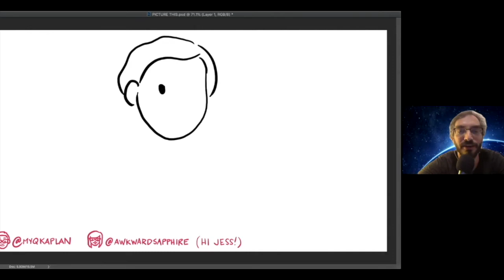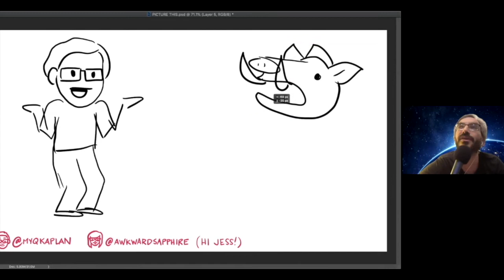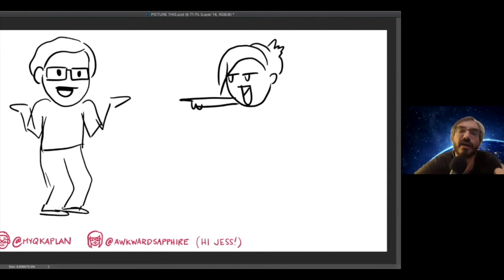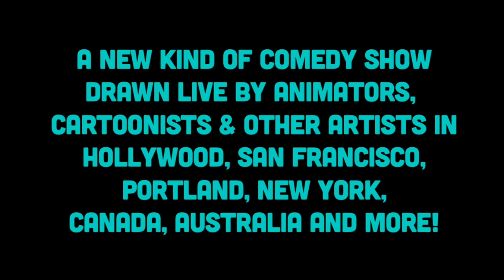Picture This! with Myq Kaplan & Sapphire Sandalo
Picture This! with  Myq Kaplan & Sapphire Sandalo from our livestream show on 7/11/2020 via Littlefield online!